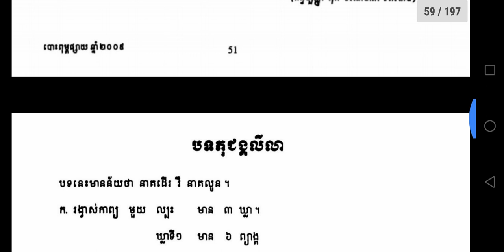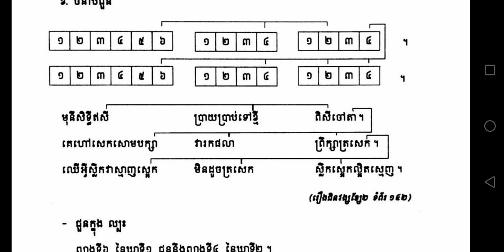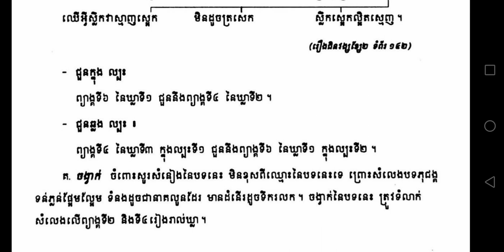បទភុជង្គលីលា របៀបតែងកំណាព្យ How to write Khmer poems-ROS VEASNA